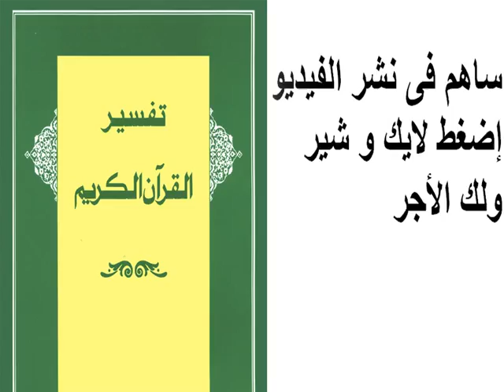تفسير سورة النَّمل 045 - 045